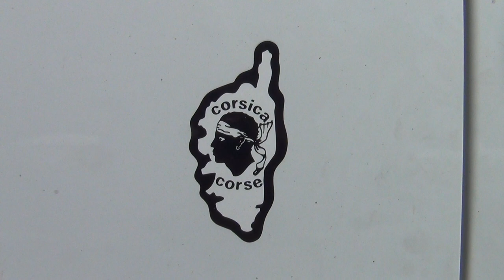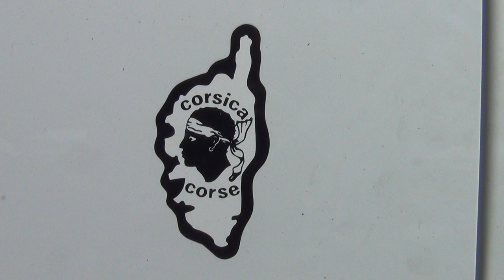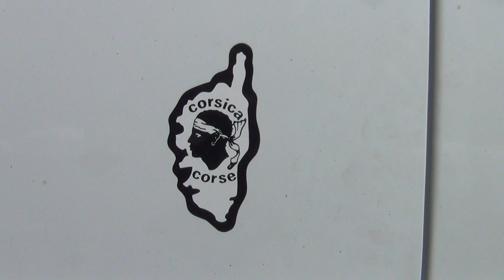Corsican Warrior Chief chopped Head off Arabic Calyph Emir Sultan Sheikh and brought his Wife back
CORSICAN FLAG EXPLAINED: A CORSICAN LOVE STORY; or maybe he was just some mediterranean macho, who couldn't find anyone else suitable of preparing his 8th century pizza, washing his medieval underwear and serving him with a daily pint or two.